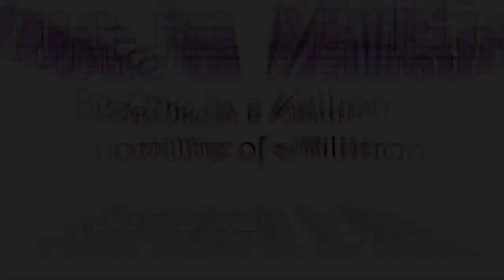Secret Tips to Get a Girlfriend via Facebook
Get a Girlfriend via Facebook. Have you found yourself falling for a girl you’ve been chatting with on Facebook? If you’ve been having some great conversations with a cute girl you like, then you may want to take it to the next level and ask her to be your girlfriend. All you have to do to make it happen is to be a great online conversationalist and show her how much she means to you. Here are some secret tips.

Method#1 Getting a Conversation Started Online

1. Make sure she’s single.
2. Make sure you have an interesting profile.
3. Don’t chat her the second she signs online.
4. Have a casual opener.
5. Bring up interesting topics.
6. Begin to build a common bond.

Method#2 Keeping Her Hooked
1. Show that you’re interested in her.
2. Don’t come on too strong.
3. Show that you have a life outside of Facebook.
4. Consider subtly referencing her profile or Facebook posts.
5. Show that you’re really paying attention.
6. Sign off while things are still interesting.

Making Her Your Girlfriend
1. Consider asking her out online.
2. Spend some time with her in person first.
3. Make sure the feeling is mutual.
4. Find the right time to ask her.
5. React appropriately.